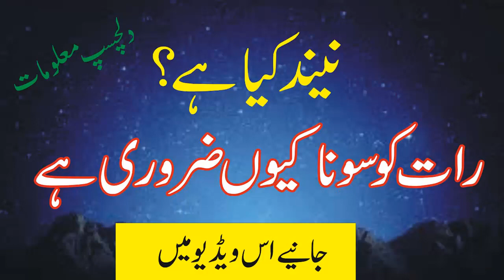Raat ko sona kau zaruri hai | Nind kia ha? By Pakistan Tv